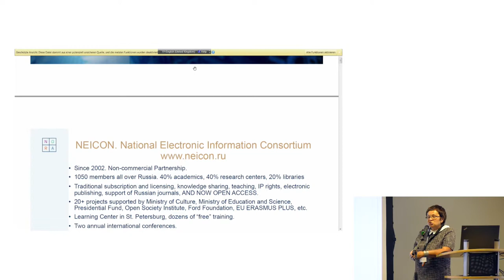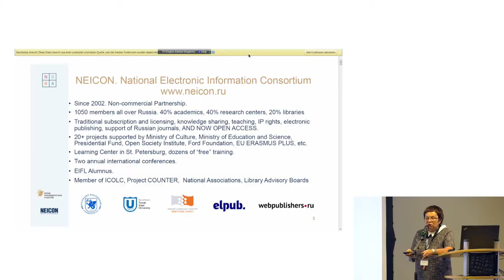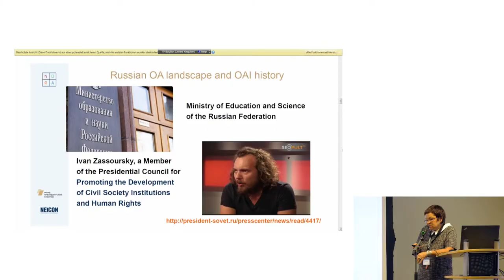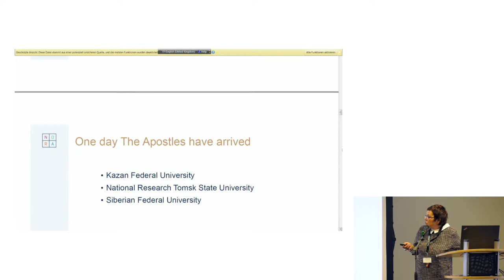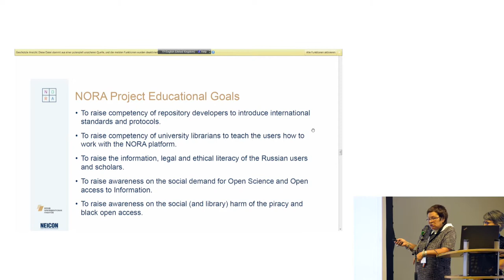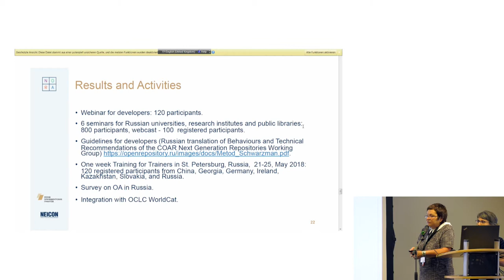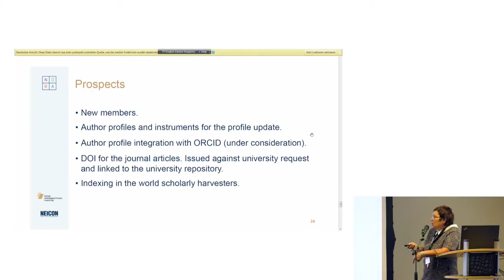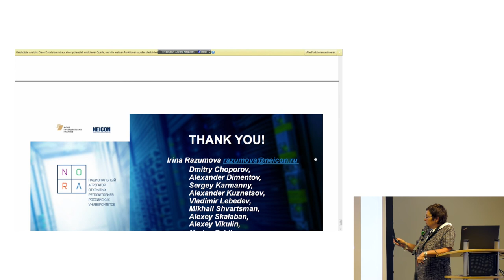COAR2018 Regional updates- Russia by Irina Razumova